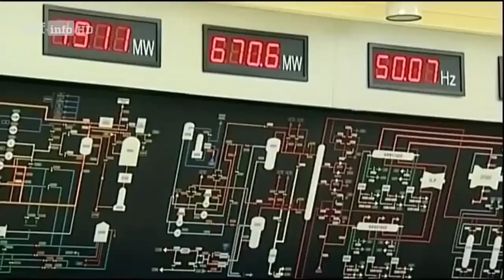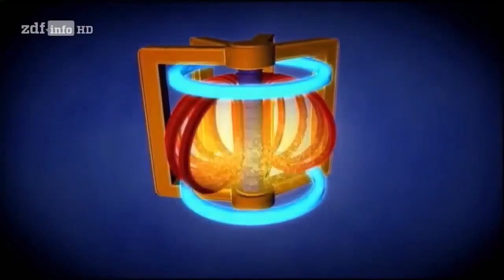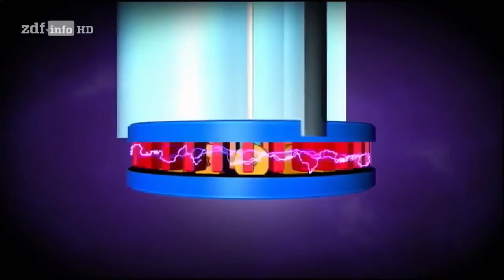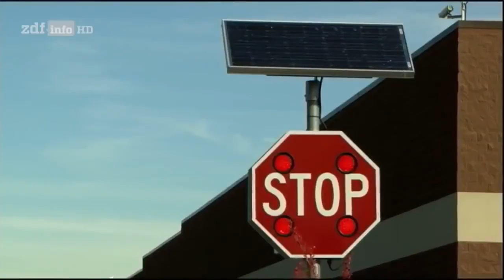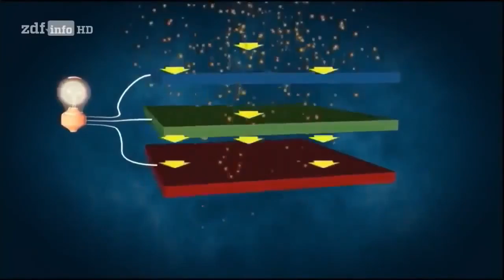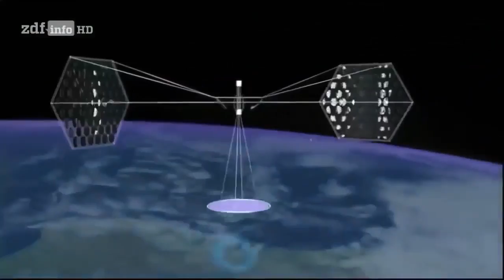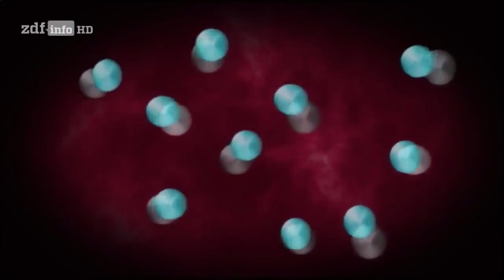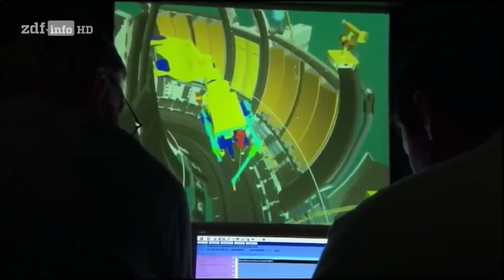DOKUMENTATION: Stadt der Zukunft [DOKU 2020]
Diese Dokumentation ist eine Zeitreise in die Zukunft. Welche Technologien sind schon in den Startlöchern? Wie könnte die Stadt der Zukunft aussehen? Diese Fragen und noch mehr werden hier beantwortet.

INFO: Gestern habe ich aus Versehen das falsche Video hochgeladen. Dafür kommen heute zwei Dokus :)

Montags: Militär / Geschichte
Mittwochs: Universum / Natur
Freitags: Mystery / Phänomene
Sa, So, Di, Do: Sonstiges

Zu diesem Thema gibt es eine Menge guter Bücher:

Buch 1 -- Wie viel Mensch verträgt die Zukunft?
Buch 2 -- Kinderbuch über die Zukunft
Buch 3 -- Unser Leben in 100 Jahren